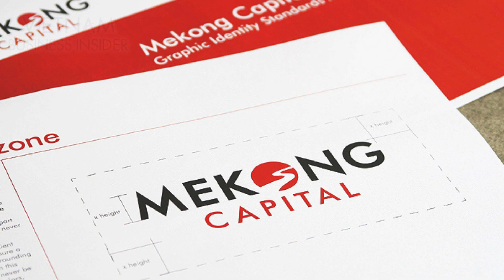Chân dung Giám đốc Nhân sự Mekong Capital: nhận ghế gần 2 năm bị bỏ trống | Vietnam Business Insider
Thông tin cá nhân về bà Vương Thị Huyền Nga được công bố rằng bà có hơn 28 năm kinh nghiệm trong lĩnh vực nhân sự quốc tế. Bà Nga còn có kinh nghiệm về các dự án chuyển đổi tổ chức quy mô lớn, điều này sẽ đóng vai trò quan trọng trong việc củng cố quy trình thu hút và phát triển nhân tài tại Mekong Capital.

Theo như kinh nghiệm trong 16 năm từ 2006 đến 2013, bà Huyền Nga đã tích lũy khá nhiều lĩnh vực như: Tuyển dụng Cấp cao, tư vấn Nhân sự, tư vấn Kinh doanh, Khai vấn Lãnh đạo và Khai vấn Doanh nghiệp…

Nội dung bản quyền: Vietnam Business Insider